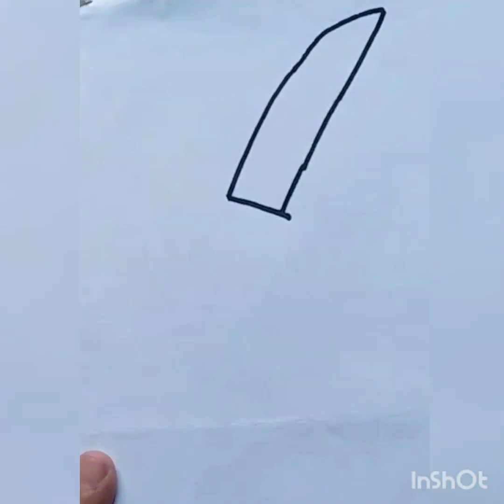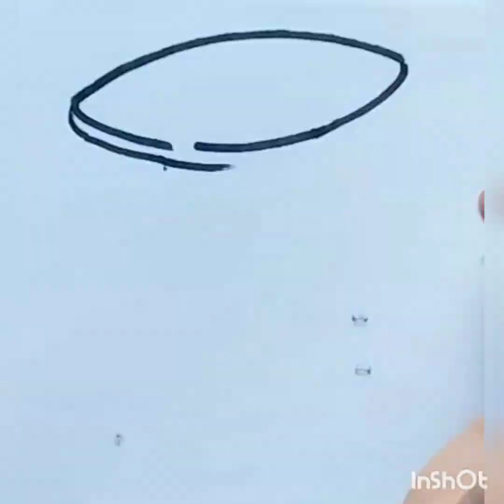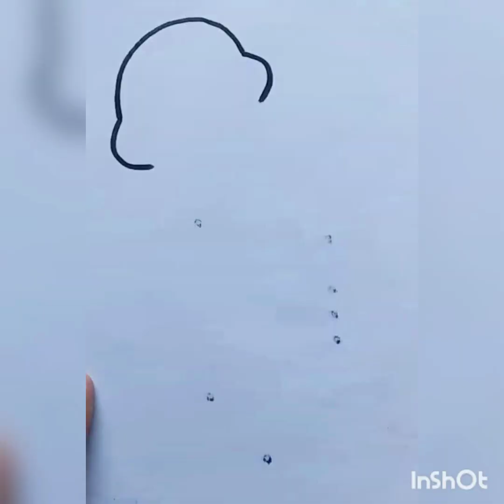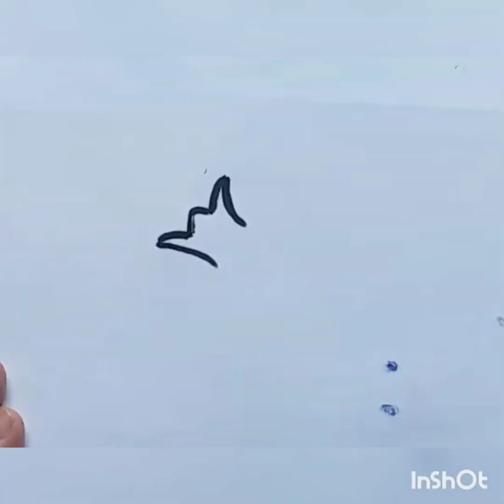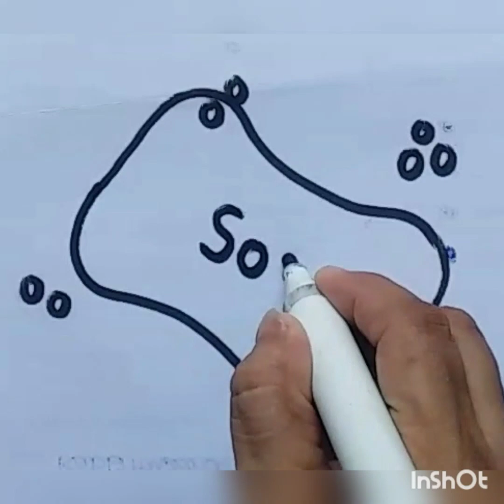Draw Easy Drawing ideas/Part-1/ video/Haa-Meem 4science